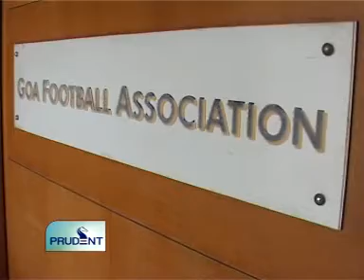Goa News Prudent Media September 5th 2010 seg 3